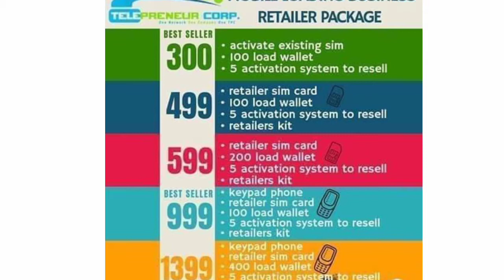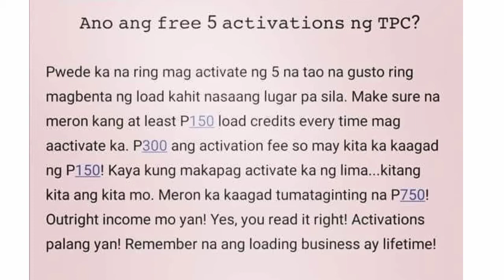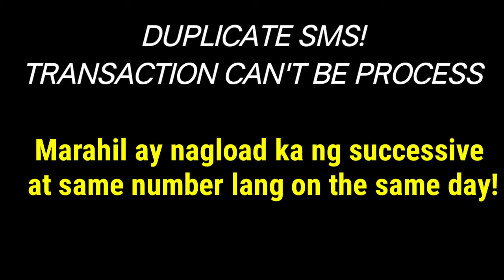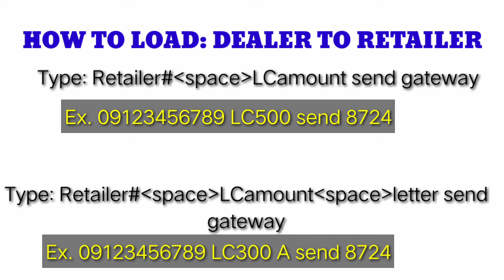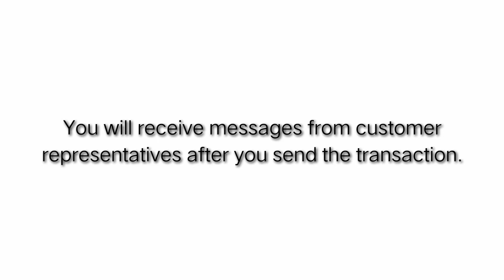TPC E-loading Basics|TPC Loading Guides/Commands|How to Load,Refund,Balance?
Here are some of the newest TPC Commands for 2020!
Check it out, baka ang old command pa ang ginagamit mo!